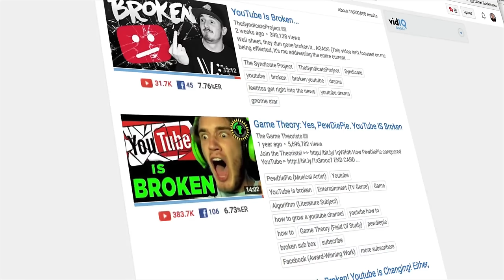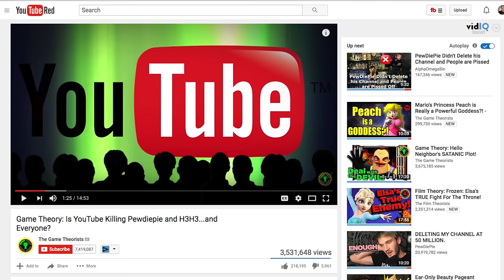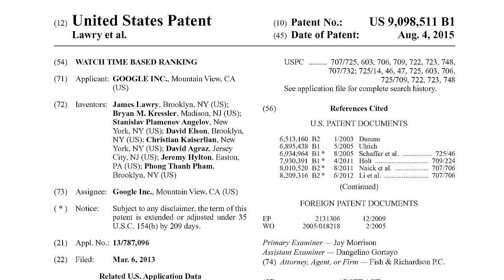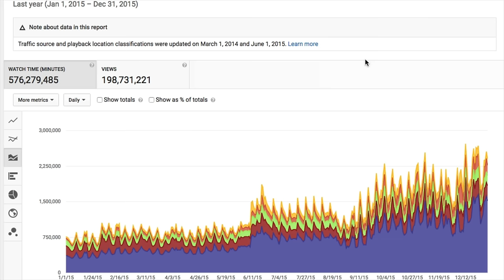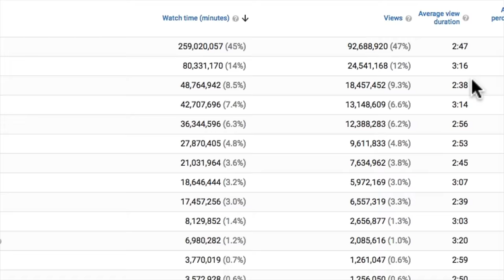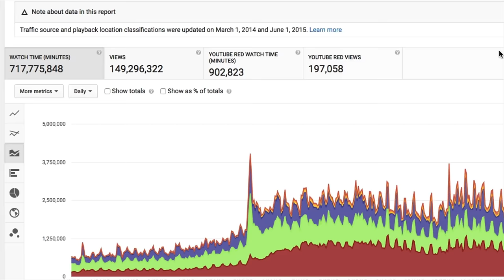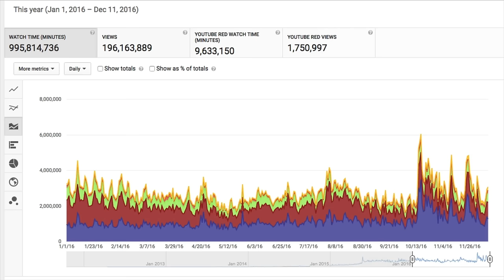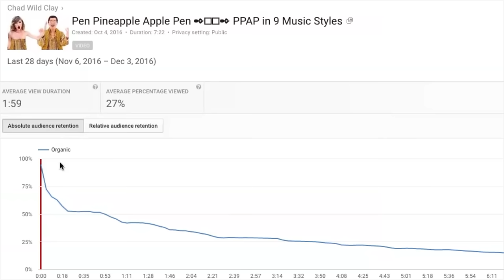Is YouTube Killing BIG Channels? YouTube Algorithm 2016 Updates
YouTube is broken again, H3H3, Pewdiepie, Markiplier, and Jacksepticeye, and other YouTubers think so. Many creators are losing views and there are a lot of theories and mysteries have been speculated over recent weeks with the new Youtube Algorithm update. Let me explain what is really going on!

Big Thanks to Chad Wild Clay 12:20

2.  Must be uploading good quality content frequently to your YouTube Channel and really trying hard to make it

Ask me A Question by using hashtag on YouTube or Twitter